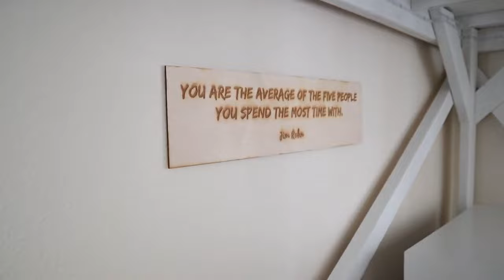DIY Möbel Hochbett - Furniture College Loft Bed - Umgestaltung eines kleinen Raums - Gaming Area LED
In diesem Video zeige ich dir, wie du ganz einfach ein kostengünstiges Hochbett aus Holz selber bauen kannst. Hierbei werden eine Lichtquelle und eine LED Leuchte integriert.
Angefangen mit der Montage der einzelnen Holzträger- und Stützbalken, dann zum Aufbau und Montage des Grundgerüstes, daraufhin zum Erstellen eines Lattenrostes, anschließend das Anbringen der LED-Strips, dann zur elektronischen Anschluss davon und letztlich Zusammenbringen aller Einzelteile.

Diese Arbeit wurde vom Benutzer "Infinite Builds" selbst gemacht.

In this video I show you how you can easily build an inexpensive wooden loft bed yourself. A light source and an LED light are integrated.
Starting with the assembly of the individual wooden supports and support beams, then to the construction and assembly of the basic framework, then to creating a slatted frame, then attaching the LED strips, then to the electronic connection of them and finally bringing all the individual parts together.

This work was done by the user "Infinite Builds" himself.